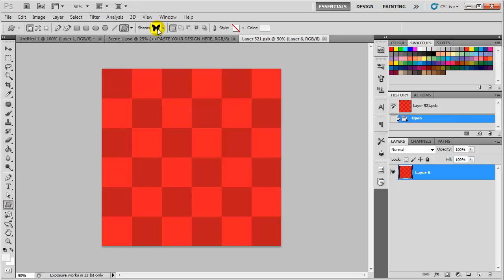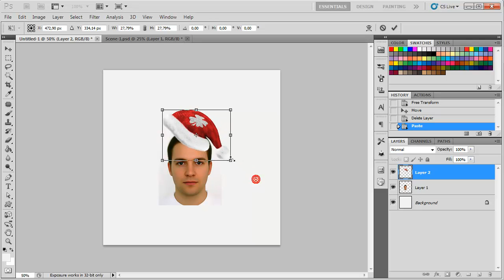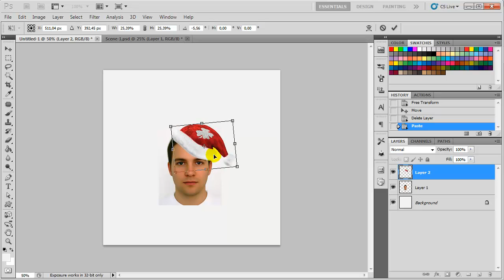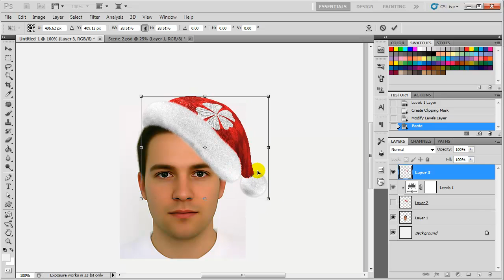Santa Hat Mock-Up